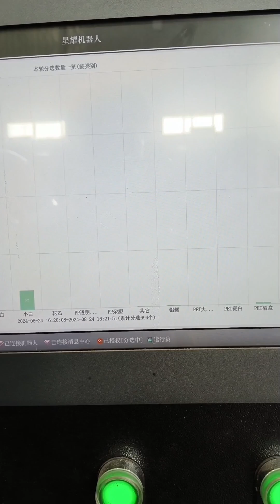AI Sorting Plant for Plastic Bottles. 2nd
2~9ton /hr